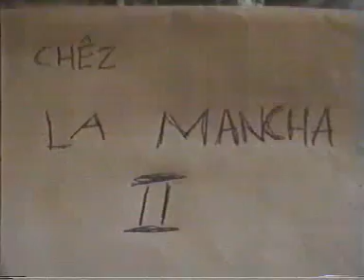La Mancha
Art house. but not as you know it. Bend your heads with us for short moments. listen..learn...find out yourself will you..kind of..tee hee!!